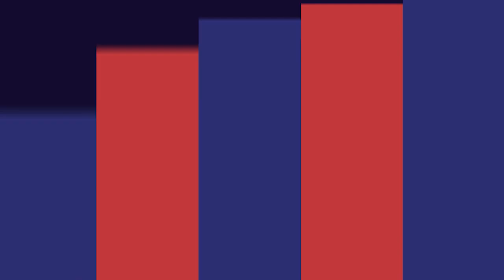Especial Centenário: Mostramos os recordes do Fortaleza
Futebolês produziu um conteúdo especial para comemorar o Centenário do Fortaleza.